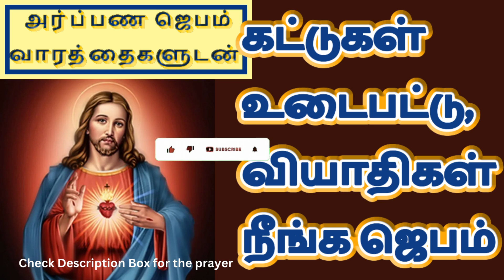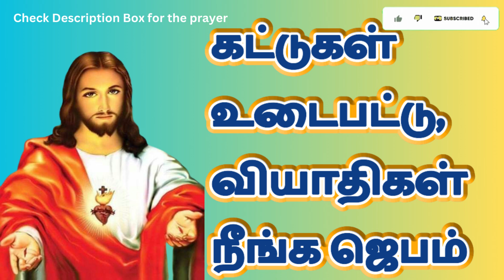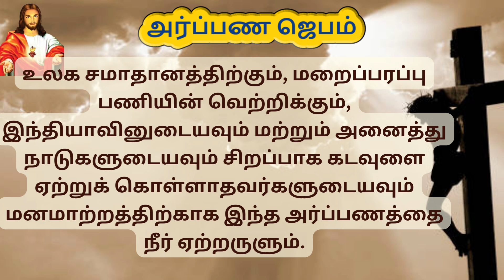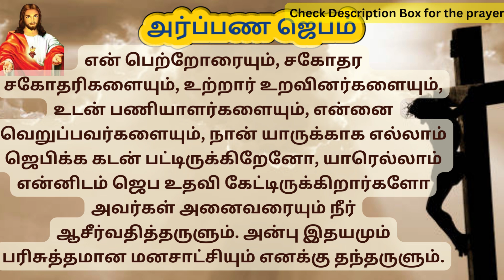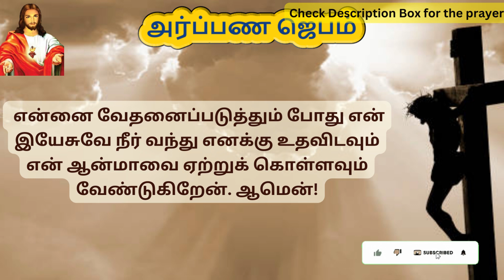Kattugal udaiya Jebam | Prayer to break bondages in Tamil | TamilBibleWisdom 11/01/24